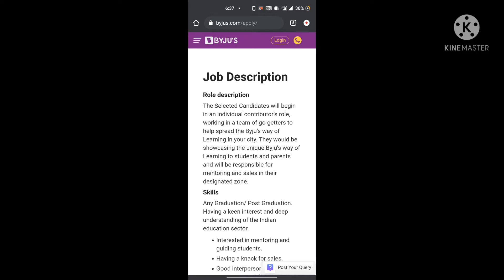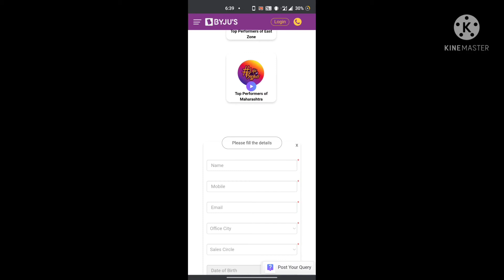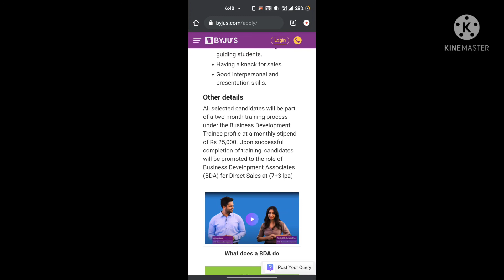Byju's recruitment 2021|| Job for freshers|| CTC :- 10LPA || Any Graduate Eligible || Apply now